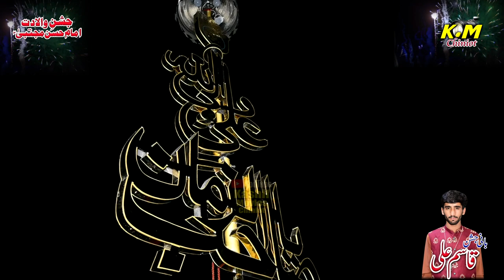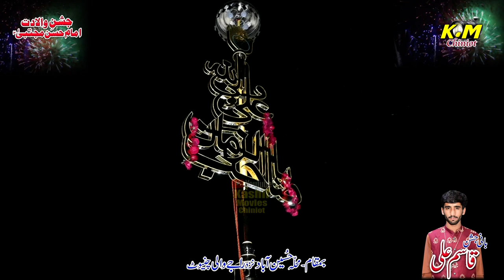Alam Kushai 15 Ramzan 2024 Jashan e Waladat Imam Hassan Mujtaba as | part3 | km chiniot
Kashif Movies Chiniot
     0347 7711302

Wedding Movie, Still Photo & Mixing.

Sakafti Programes Dhol Jhoomar , Wedding dhool jhoomar and Dance Program ,on this youtube channel

 شادی بیا و دیگر تقریبات پر ویڈیو بنوانے کے لیے ہم سے رابطہ کریں شکریہ

Jashan Shan e Qalandar 12 Shaban 2024 I Bani Jashan Kamal Bhatti I KM Chiniot I Drone Shot I Part 3

Jashan Shan e Qalandar 12 Shaban 2024 I Dhol Qasida I Bani Jashan Kamal Bhatti I KM Chiniot I Part 1

2 Shaban Jashan e Charagan 2024 (part 6) |Cake Cutting Celebrations Imam Barga Shadi Malang Chiniot

2 Shaban Jashan e Charagan 2024 (part1)! Imam Barga Shadi Malang Chiniot ! Dron Shot I KM CHINIOT

         (کاشف موویز مکسنگ)
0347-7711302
صرافہ بازارچنیوٹ